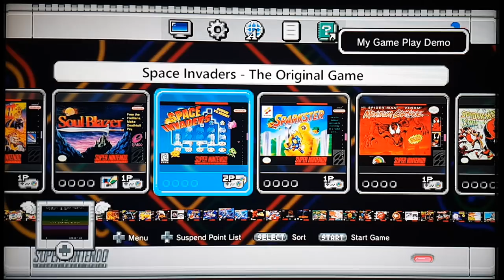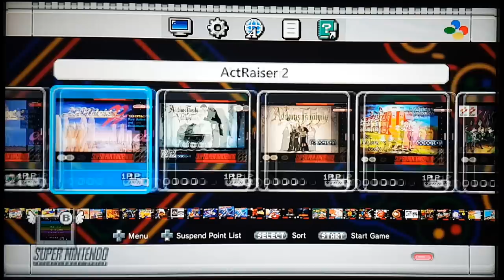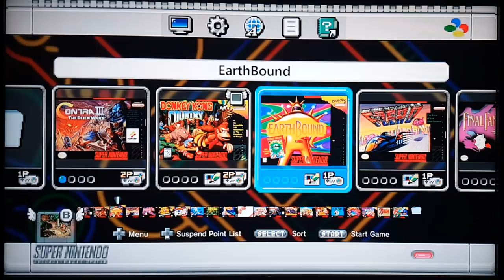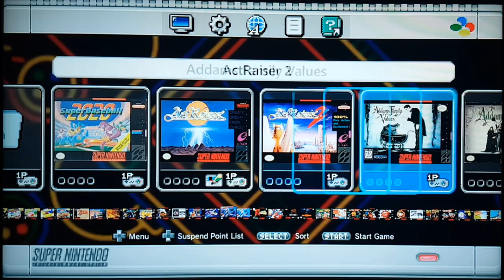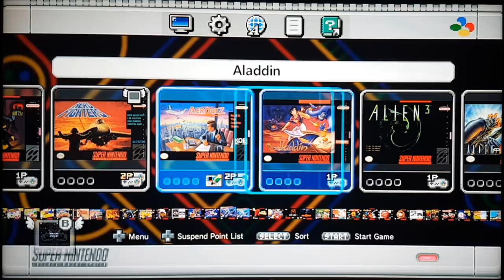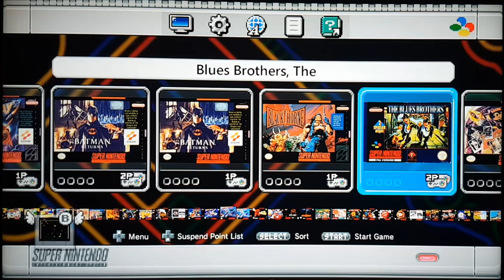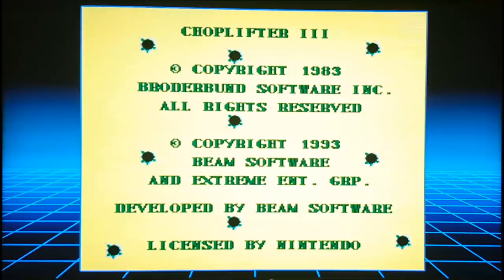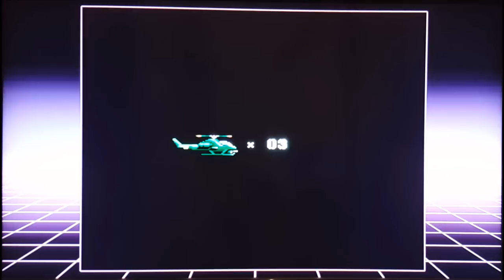4 Months On, Why The SNES Mini Is Worth Getting.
Contrary to some critics I reckon the SNES Mini is a cracking bit of hardware, hopefully this video will show you why it's worth getting.